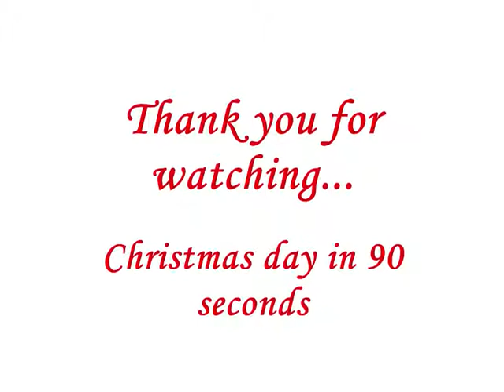Christmas 2007 in 90 seconds (ish)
An excellent start to our great tradition of fake Christmasses... here is where it started...
And i have finally remembered to get it on here!